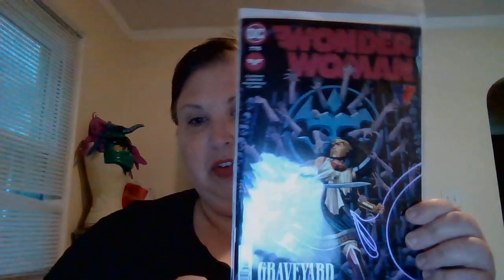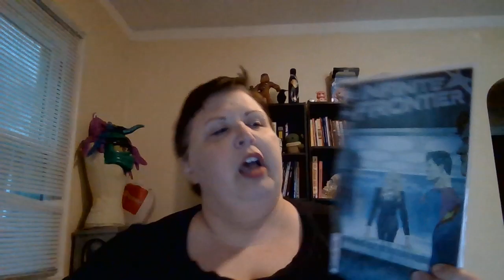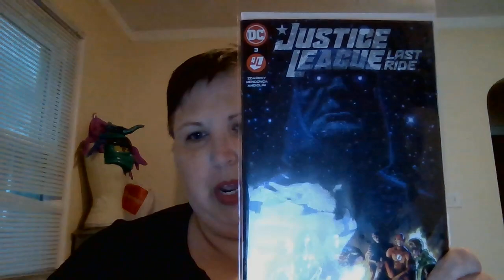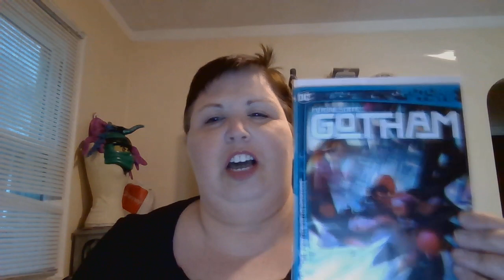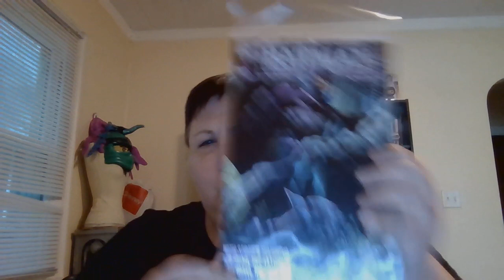Spoiler-tastic at times Weekly Comic Round-up 7/12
Hey Geeks,

Welcome to the weekly comic round-up of awesome comics.

We are spoiler light around here, as there are some things you need to just read to believe here!

Comment and let me know what you thought of this week's comics:

Batman: Urban Legends 5
Superman Action Comics 2021 Annual
Future State: Gotham 3
Batman Detective Comics 1039
Justice League Last Ride 3
Infinite Frontier 2
Batman The Detective 4
The Joker 5